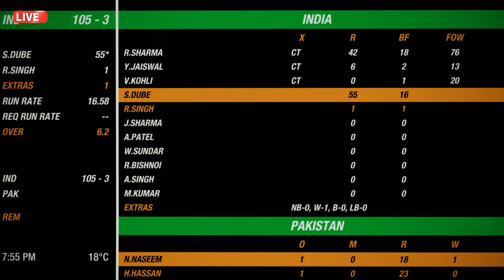INDIA VS PAKISTAN 1ST T20 MATCH TODAY | IND VS PAK |🔴Hindi | Cricket live today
Cricket Live
cricket live
live cricket
india vs srilanka
ind sl
cricket live
live match
cricket live
live cricket
ind vs nz live match today
live match
cricket live
t20 match
t20 cricket

catch
cricket 19
cricket
cricket game
cricket 19 xbox one
cricket mode
gameplay
cricket 22